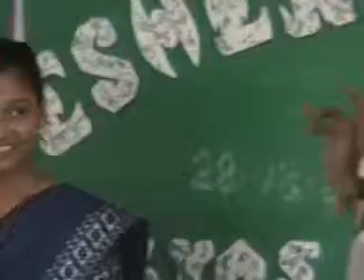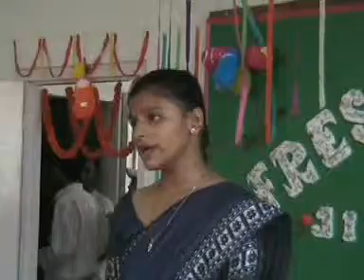Freshers' Social at Jigyas Academy, Guwahati (2006) Part(4)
Freshers' Social at Jigyas Academy on 28th August, 2006. Jigyas Academy is a junior college in Guwahati, Assam run by Jigyas Educatinal Trust.